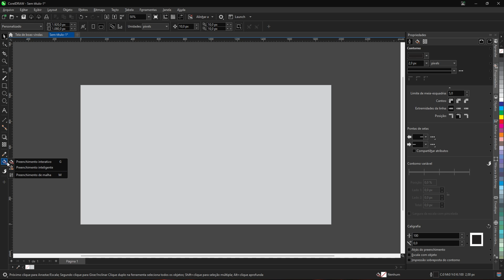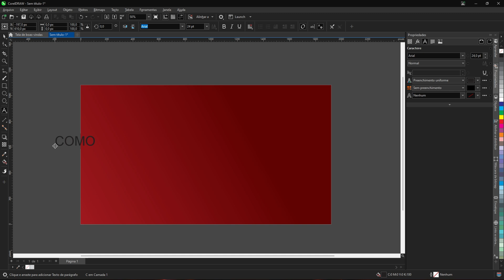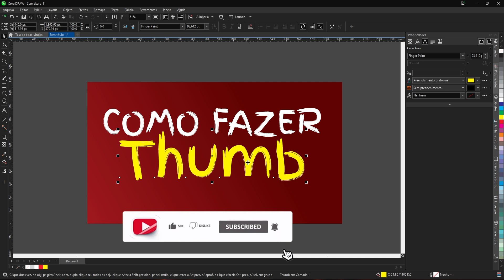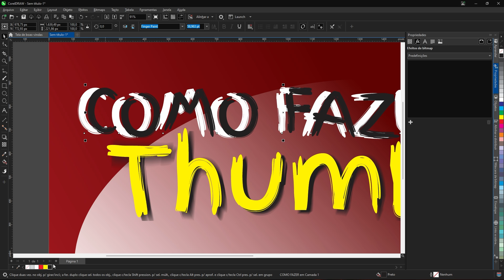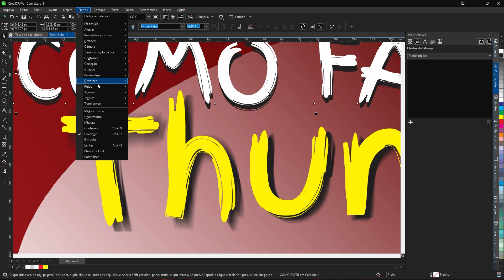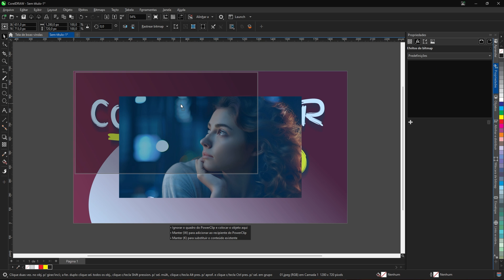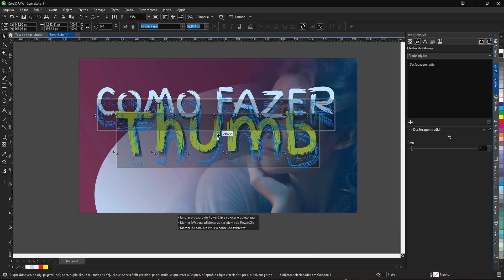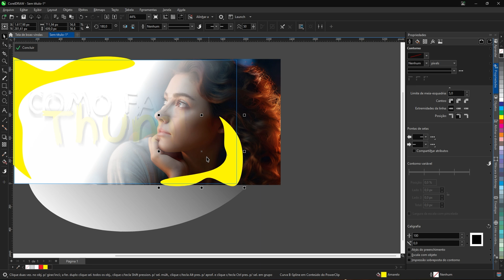Como Criar THUMB no Youtube com COREL DRAW rápido e fácil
MOA DESIGNER ♥
Aqui seus pensamentos ganham vida!

Quer remodelar a sua marca ou de sua empresa? Ou talvez só esteja buscando uma arte gráfica exclusiva para o seu site?